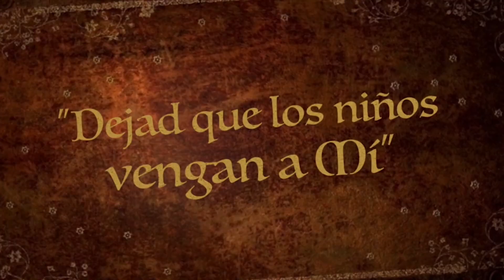EL SANTO HABLANTE - Para TODAS las EDADES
San José Parlero hablaba con Santa Teresa de Ávila.